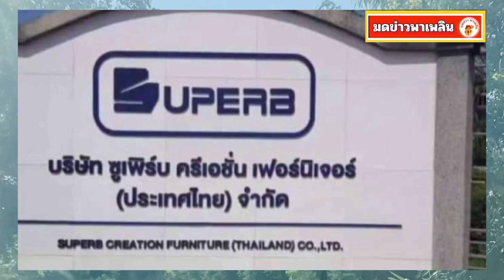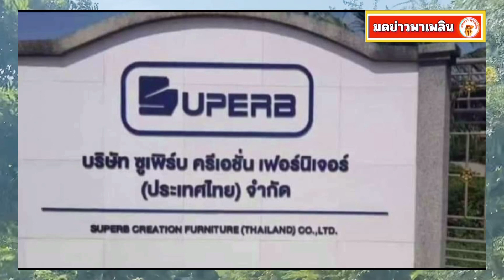โรงงานเฟอร์นิเจอร์ยักษ์ใหญ่ ขาดทุน 400 ล้าน ลอยแพพนักงาน 200 คน